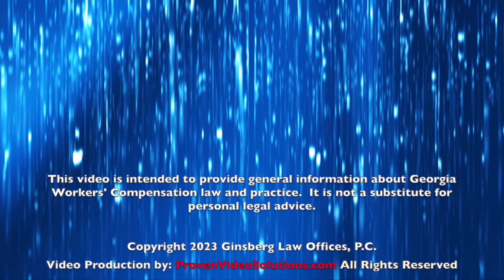What are Temporary Total Disability Benefits for Workers Compensation?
If you are hurt on the job and the workers compensation doctor puts you on "no work status," or if you are given a light duty release to return to work but your employer does NOT have a light duty job available, you are ENTITLED to temporary total disability (TTD) benefits.

TTD benefits represent your financial loss due to your inability to work.

Under Georgia law, you are entitled to a weekly TTD check equal to 66 2/3 of your "average weekly wage."  Georgia law also puts a maximum on TTD payments.  In 2023, the maximum TTD benefit is $800 per week.  This maximum benefit changes every year, usually in July.  Hopefully the Georgia legislature will increase the weekly benefit when it meets in January, 2024.

As I discuss in this video it is important to verify that your TTD payment amount is correct.  Georgia law tells us how to calculate your TTD check but insurance companies sometimes make mistakes - usually in their favor.

The most common method for calculating your average weekly wage is to look at your earnings during the 13 weeks immediately preceding your work accident and calculate the average weekly wage.

If you have not been employed for 13 weeks there are other methods, such as looking at a similarly situated co-worker.

My point is that you should NOT assume that the insurance company is making accurate calculations.  I have seen cases where a client hires me six months after his accident and after running the numbers, I determine that my client was getting paid $100 per week too little.  This type of mistake is rare but it does happen.

So I always make the calculations myself to double check what insurance company is doing.

NEXT STEPS...

If you don't know where to begin, then start with my
"Georgia Workers Compensation Survival Kit" that I created for you.

Jodi Brenner Ginsberg
Georgia Workers Compensation Attorney